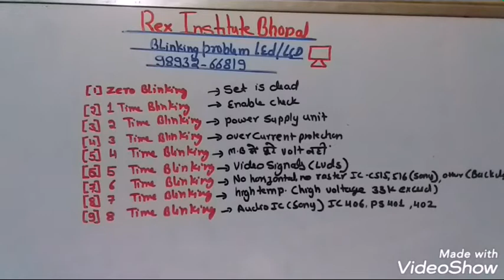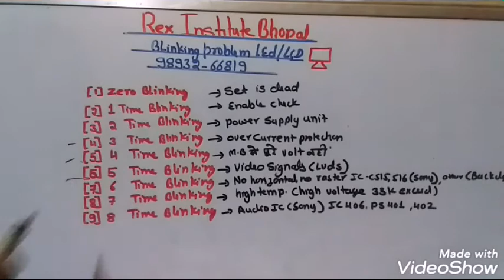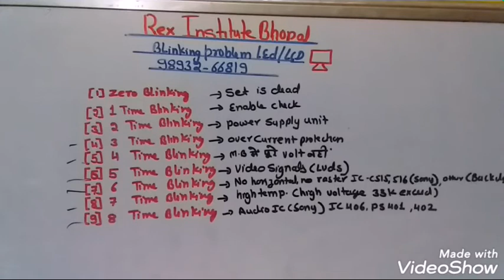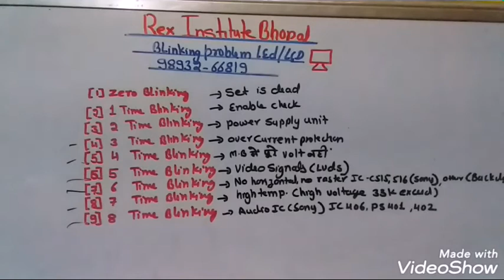Blinking problem led lcd tv